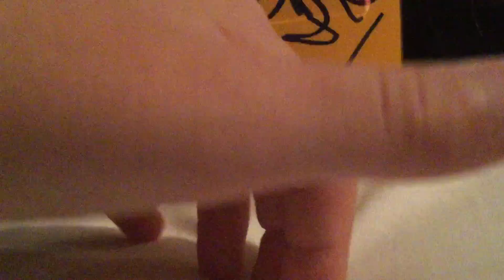GIVEAWAY STARTS RIGHT NOW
Hurry hurry and get it quick before it ends